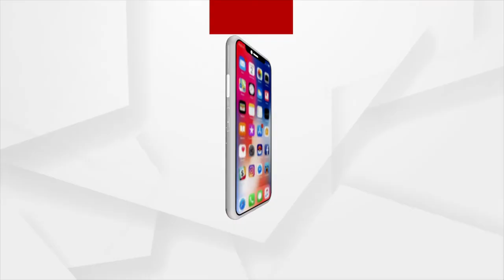ମାନସୀ ପ୍ରେସକ୍ରିପ୍ସନ : ନାରୀ ସ୍ଵାସ୍ଥ୍ୟ ଓ ସ୍ଵାଭିମାନ ପାଇଁ ଅଭିଯାନ !